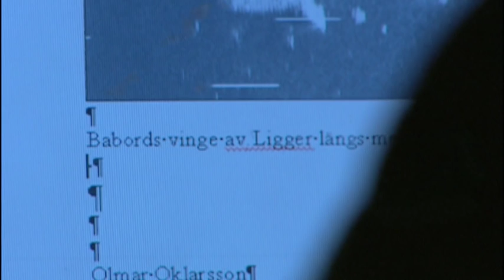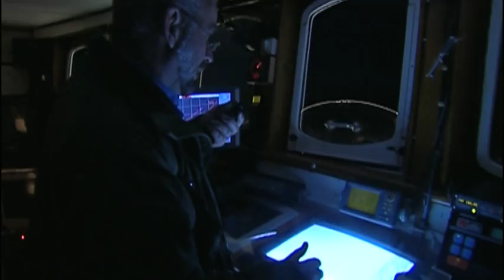Excerpt from "The Mystery of the Missing Spy Plane"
This film tells the story of the Swedish DC-3 which was shot down on the Baltic Sea on June 13th 1952. The film is a 50 min English version of a Swedish 86 min original, which was broadcast on Swedish Television 2004.